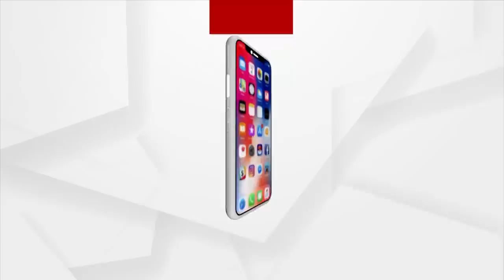School Boy Missing from Capital's Shatabdi Nagar Drain Incident | ArgusNews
After Nineteen hours of Search, the body of Jyoti, the missing School Boy, was found. Jyoti's body found in Bhubaneswar's Panchasakha Nagar drain after hard work by Fire Man.